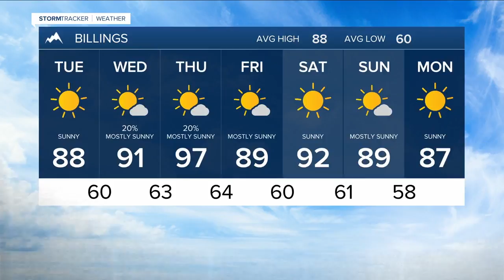Q2 Billings Area Weather: The day after the storm looks quiet